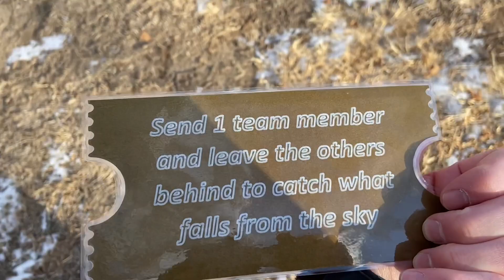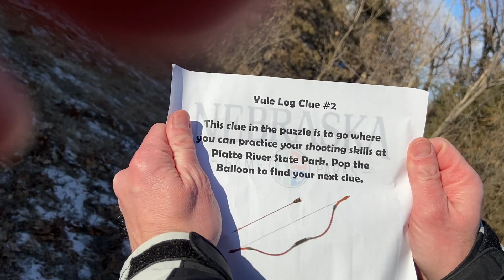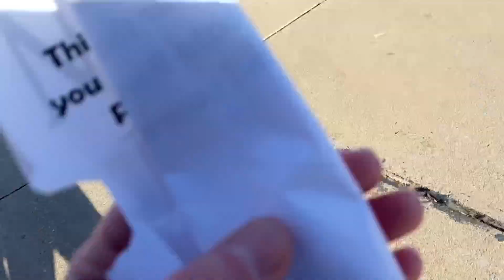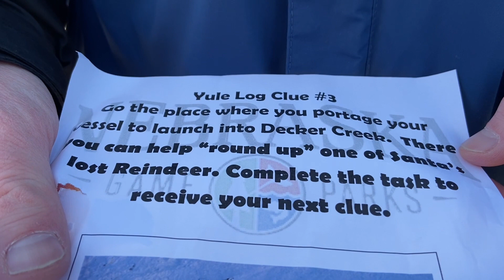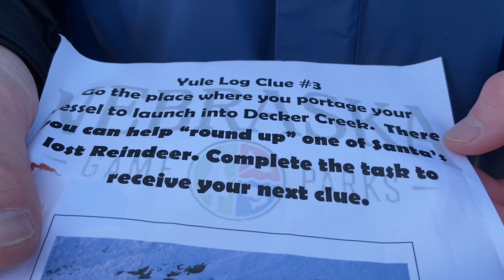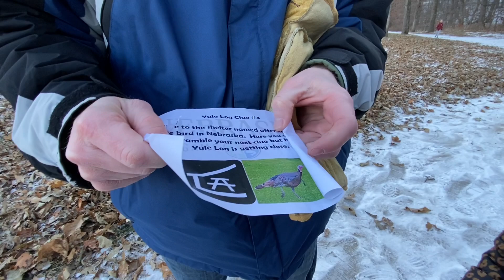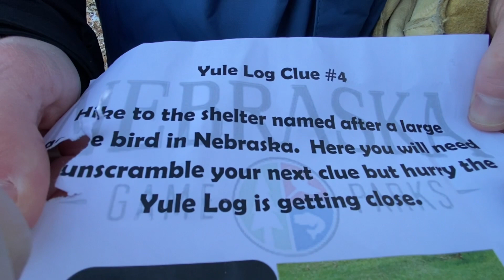Platte River State Park Yule Log Celebration December 17, 2022